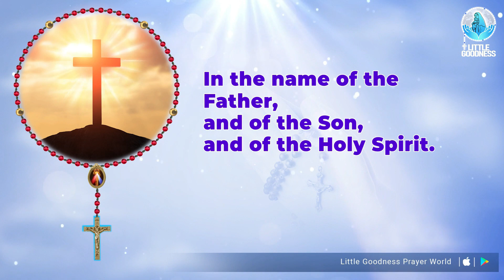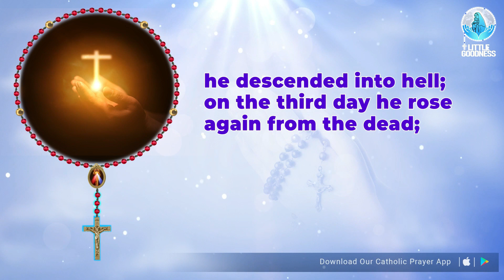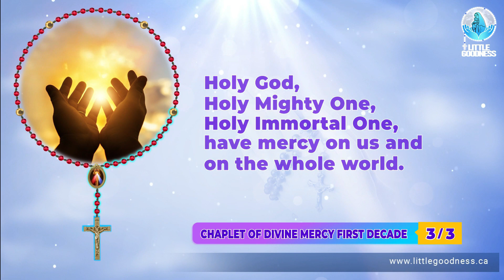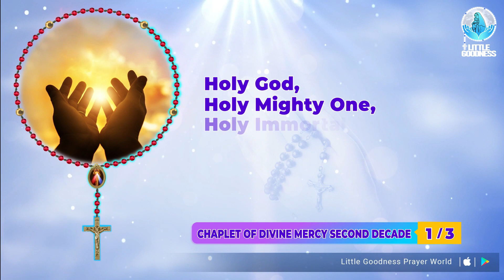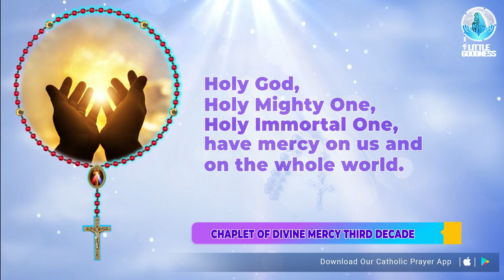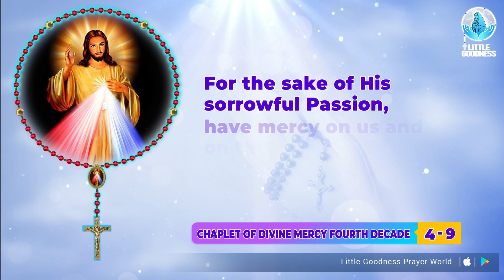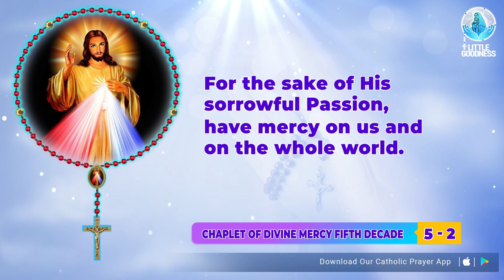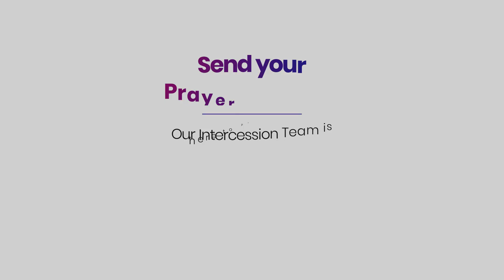DIVINE MERCY CHAPLET🙏🏻 WEDNESDAY🙏🏻 OCTOBER 4, 2023 🙏🏻 Divine Mercy Chaplet English🙏🏻